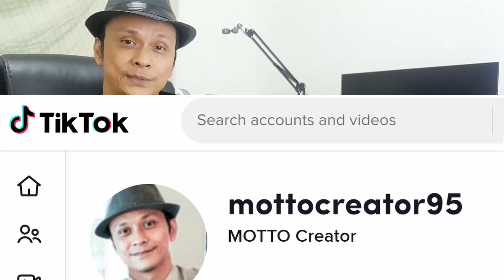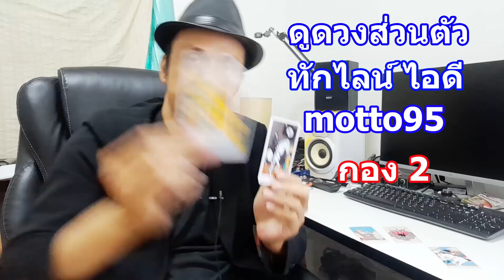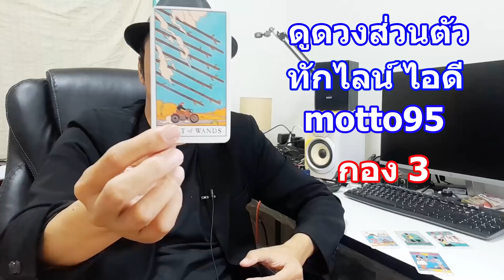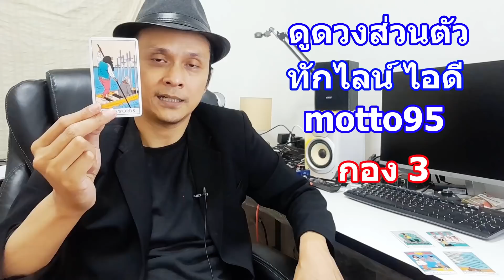เขาแอบคิดกังวลเรื่องของคุณบ้างไหม !! Pick a Card ดูดวงไพ่ทาโรต์ | Motto Creator Tarot